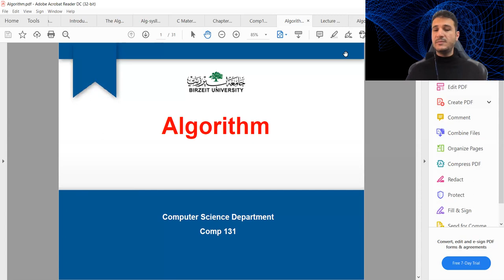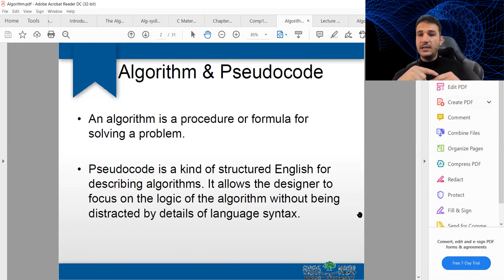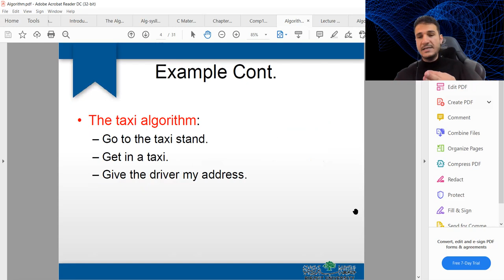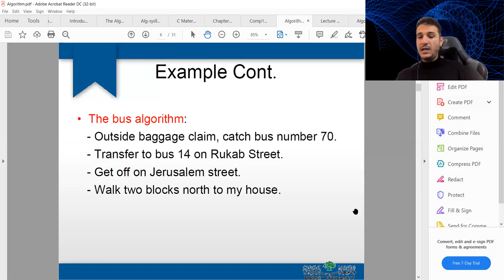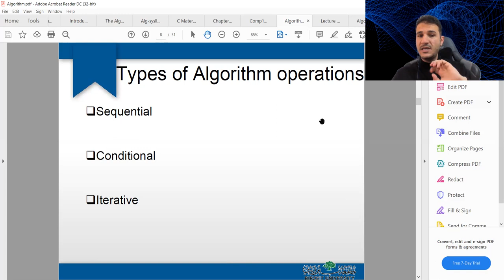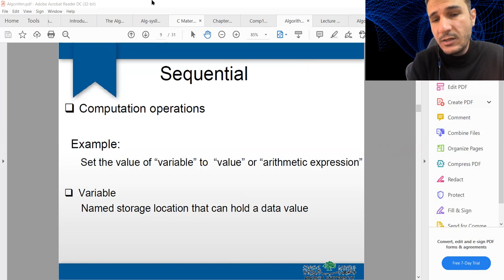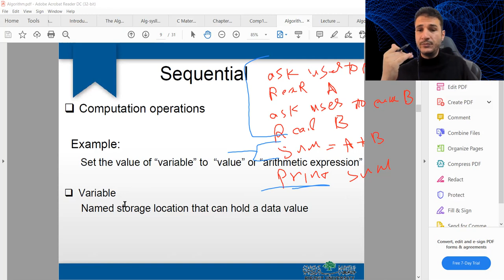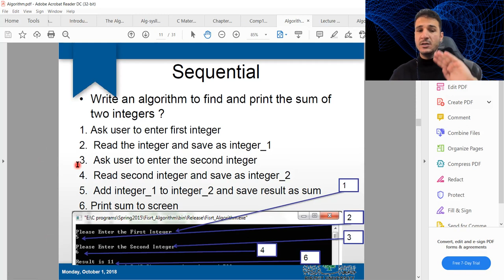08 - Introduction to algorithms and problem solving